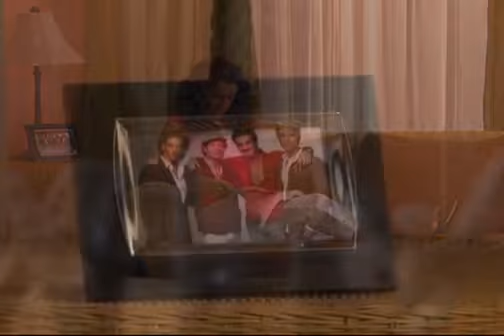Tormenta en el paraíso - Capítulo 36 (Parte 2/2)